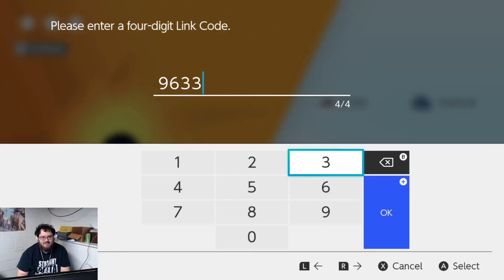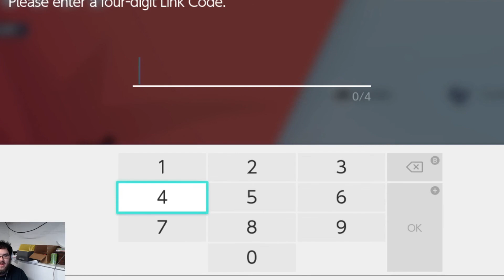Pokemon Stream Highlights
Pokemon Let's Go and Pokemon Sword Streams both together at last